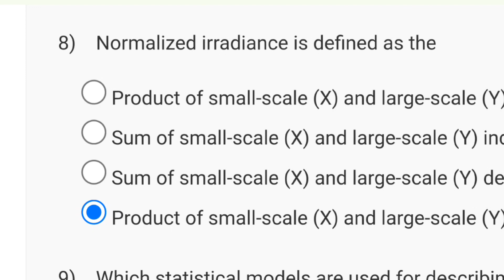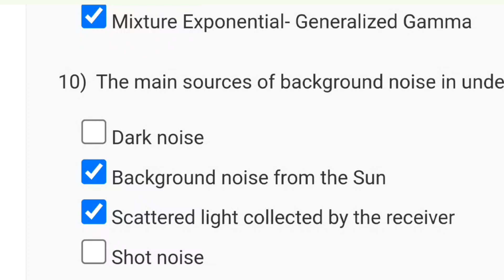Optical Wireless Communications for Beyond 5G Networks and IoT Week 6 Quiz Assignment Solution 2024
swayam quiz question answers
swayam nptel par questions ke answers kaise solve kare
how to solve swayam nptel question easily
how to solve questions without watching videos on swayam